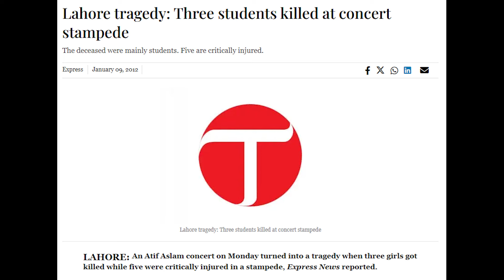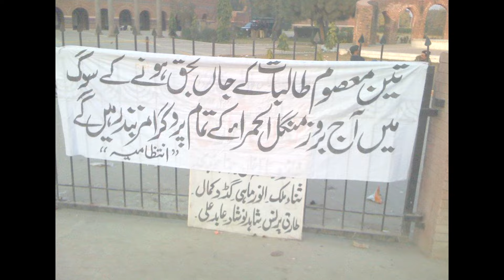Punjab College Incident | Death of 3 Girls at Atif Aslam Concert in 2012 - The Ali.TM Podcast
The Ali.TM Podcast is a series focusing on untouched issues and questions in the mind of a mainstream media journalist as he turns to podcasting.
The podcast is spearheaded by Chief Editor othernews.pk - Ali.TM (@itsalitm).
A bilingual journalist with 14 years of experience, spanning print media, electronic media, and eventually transitioning to digital media, Ali has held diverse positions within some of Pakistan's leading English media publications. He has reported on and conducted critical interviews, covering both national and international events within the city. Furthermore, he has effectively managed various desks and pages in newsrooms.
 Later, Ali ventured into broadcast media, accumulating valuable experience in producing and editing video news stories. Following the completion of his MPhil in mass communication, he went on to establish othernews.pk—a one-man-newsroom digital project committed to informing and educating the masses.

The Ali.TM podcast focuses on a diverse list of issues from society to religion and topics that the media has missed.